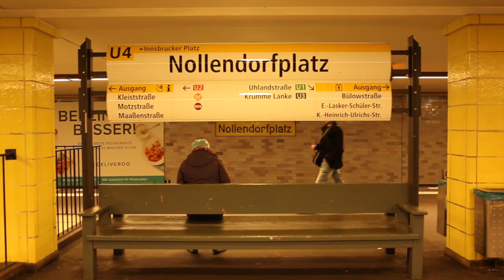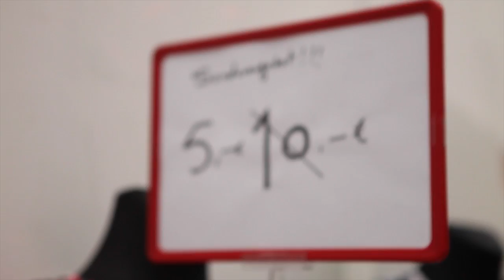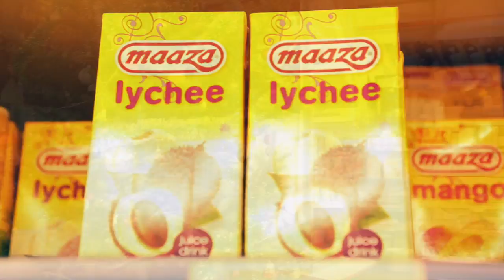FiveDays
Five Days a Week